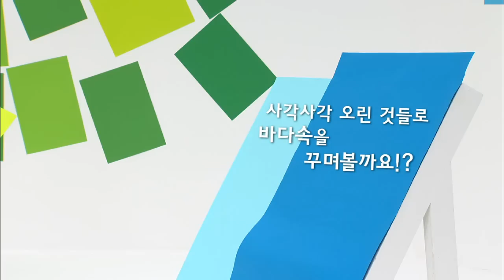미술관 고양이 미야옹(마티스 편) 5-2 미야옹은 물감 없이 종이만으로 그림을 완성 할 수 있을까요~?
오랜만에 미술적 영감을 받은 미야옹이 그림을 그리기 위해  붓과 물감을 찾는데~ 오잉!!
물감이 없잖아! 이건 분명히 바보야 트리오 짓이야... 그림을 그리고 싶어하는 미야옹에게 종이로도 그림을 그릴 수 있다는 것을 알려주는 미술관 그림들!! 진짜 물감 없이 종이만으로도 그림을 완성할 수 있을까!?

Mi-ya-ong is a self-satisfied museum guard cat who has a mission to protect famous paintings such as Monet, Klee, Klimt from mice. But keeping paintings away from trouble is not easy as he think. So he always calls a help to his friend (Children)! While Mi-ya-ong and his friends are trying to find a way to protect paintings through play, sing and dance, eventually they learn great things about paintings and create their own unique art.

재능TV에서 더 많은 프로그램을 보실 수 있어요!